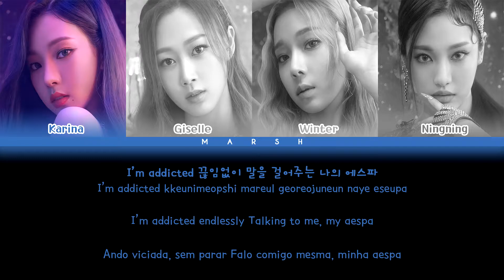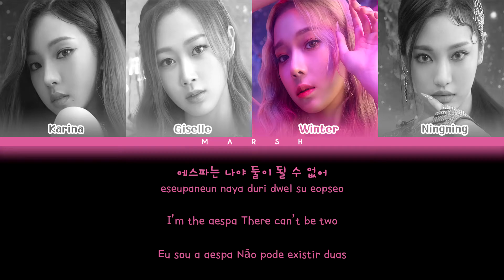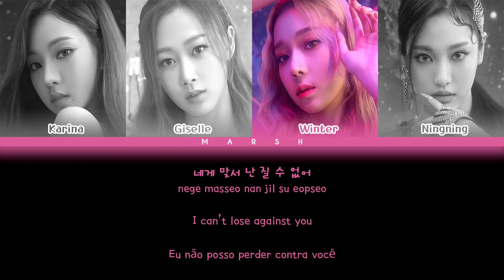[ENG|PT-BR] aespa (에스파) – Black Mamba (Color Coded Lyrics/Han/Rom)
• Group/Grupo: aespa (에스파)

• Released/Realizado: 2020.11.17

• English: SMTOWN